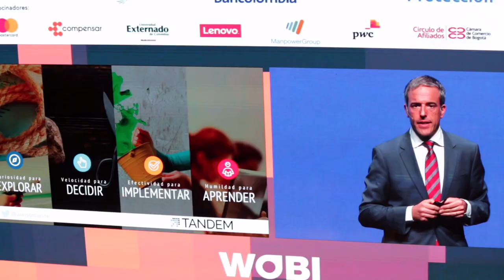Ernesto Weissmann y la toma de decisiones - [Negocios en Tm] ®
La coach y empresaria internacional Paola Rueda López (@paolaruedalopez) conversó con el experto en toma de decisiones Ernesto Weissmann, sobre la importancia de tomar decisiones que ayuden a las empresas a tener mayores y mejores oportunidades.

Buena parte de los problemas de decisión en empresas en América Latina están más vinculados a con el miedo al error y el miedo al fracaso, y con preferir obedecer al jefe que animarse a decidir.
"Sin incertidumbre y sin riesgo no hay retorno".

gracias a La Central Mayorista por hacer posible esta entrevista.